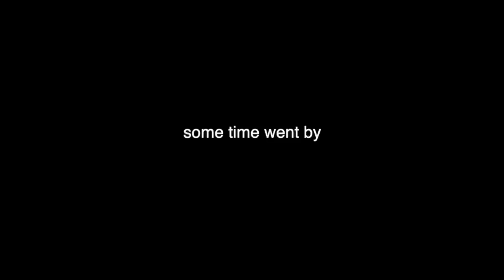Prepping the Farm For Summer 2024 | Update on ALL MY ANIMALS | 40+ pets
Prepping the Farm For Summer 2024 | Update on ALL MY ANIMALS
We prep the farm every year for a very rainy summer filled with hurricanes, tropical storms & of course really hot weather! Also, a much needed update on all my pets, we have 5 horses, 1 donkey, 3 goats, 8 barn cats, 8 pigs, 5 dogs, 12 chickens!

DOG GATE
PET HAIR REMOVER (the exact one isn’t on Amazon anymore)